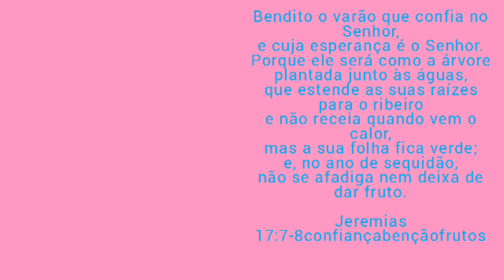pudim de leite em pó e morango que não vai ao fogo na travessa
pudim de leite em pó

✅1 envelope de gelatina sem  sabor
✅10 colheres de leite em pó
✅1/2 caixa de leite condensado

               Pudim de morango
✅1 envelope de gelatina sem sabor vermelha
✅200 ml de leite
✅1 envelope suco Tang de morango